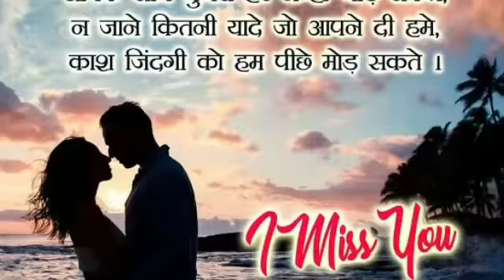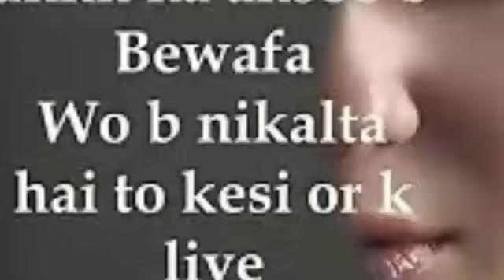Kaash_Tu_Mila_Hota___Code_Blue____Jubin_Nautiyal__